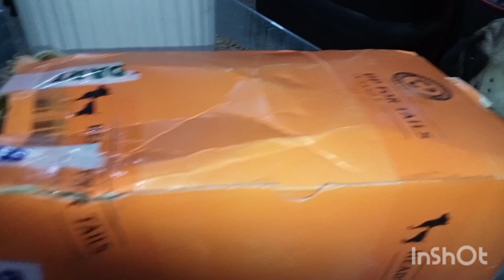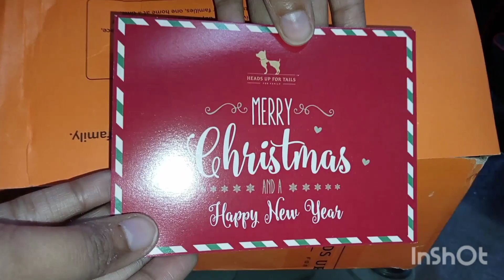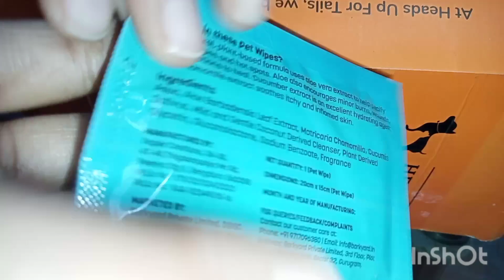LO EK AUR GIFT AA GYA MERE LIYE 🎁🎁💝💝🎅🎅